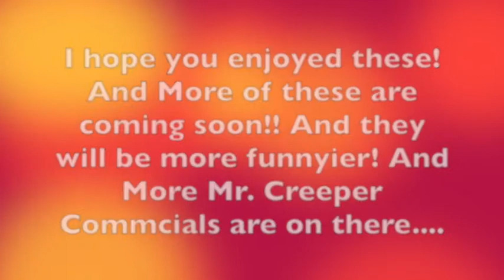Yoshiardo Stunt Develers S1, E2 Jumping Off Stuff!